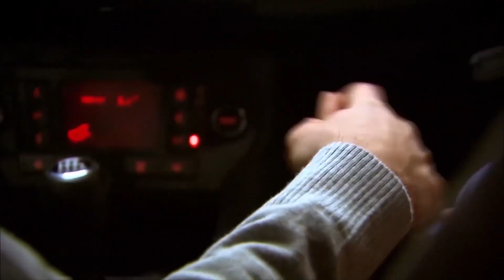سریال جدید ترکی فرشتگان با دوبلۀ فارسی - پرومو | The Angels New Turkish Series (in Persian) - Promo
منتظر نشر سریال ترکی فرشتگان در شب های شنبه، دوشنبه و چهارشنبه ساعت ٨ شب باشید و حتمن خانواده و دوستانتان را به تماشای این سریال دعوت نمایید!